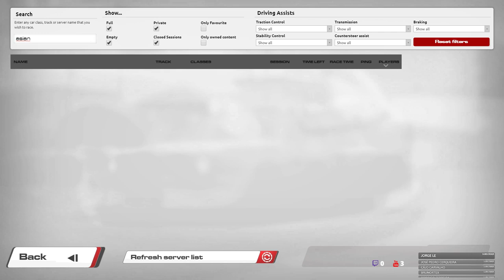ASIAN TOUR 2 - ZUHAI #3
PROBABLY... the best Portuguese RaceRoom community! Come and Join Us and have fun!